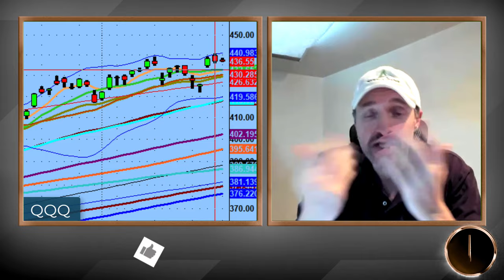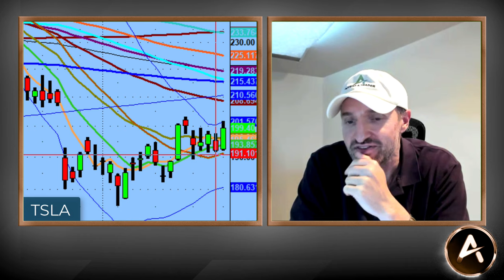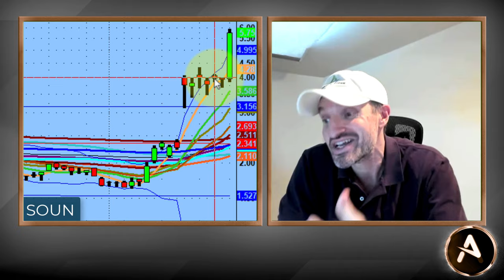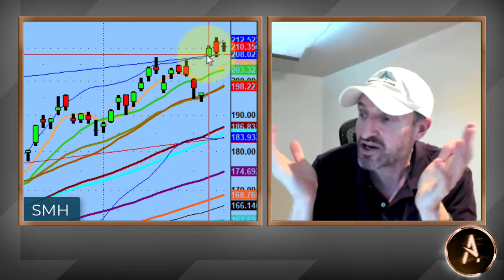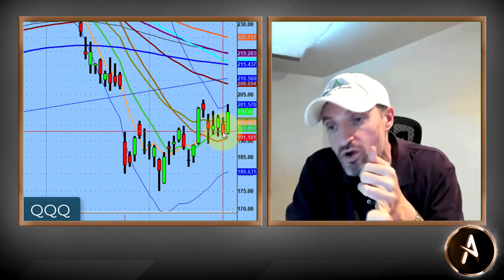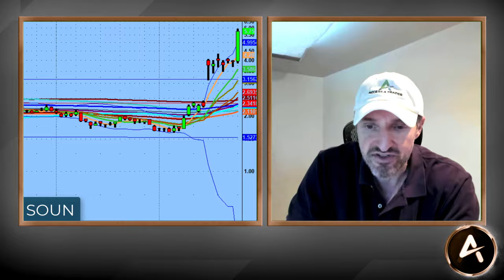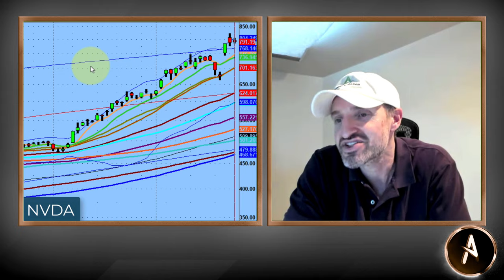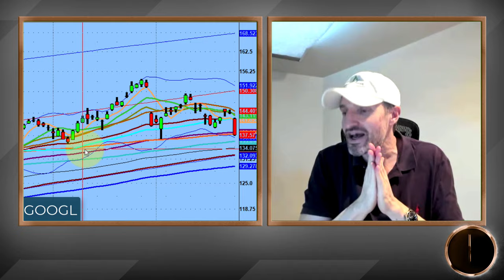Weird Day - No Worries - Trade What The Market Gives You | Technical Market Analysis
Today was one of those days that was just 'weird' in the trading world.

Why was $TSLA so strong even though we saw potential to the downside on the watchlist? Why did $TSLA get rejected so hard at the upper levels?

Either way we didn't get the trade to the downside we wanted, but we did see some action to the upside including names like $ARM, $SOUN and other $AI.

Despite $TSLA not being a short it still had a setup to the upside at the upper channel and that too was worth it.

💚 COMMUNITY SUPPORT 💚